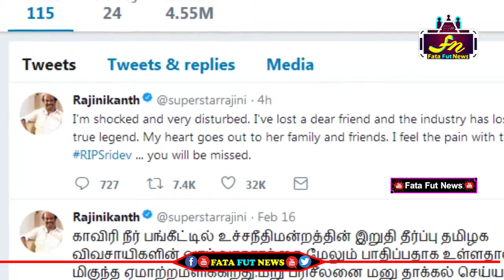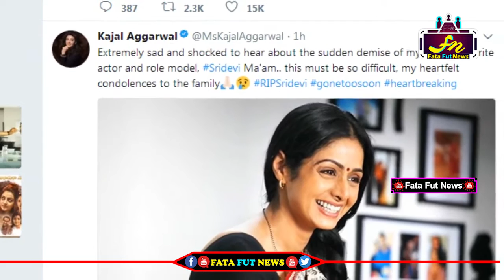Heroine Sridevi Passes Away | Sridevi Is No More | Tollywood Bollywood Stars Condolence to Sridevi